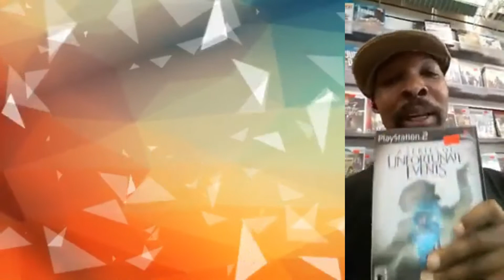Forgotten Games " A Series of Unfortunate Events "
Coming on in and remembering the old days of Movie Tie in games and going back to one on the Playstation 2  A series of Unfortunate Events.